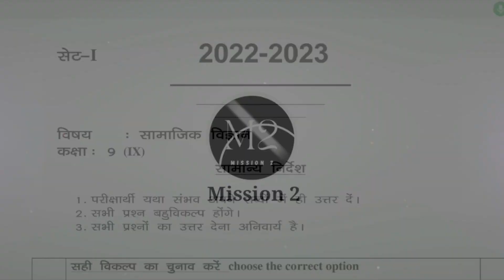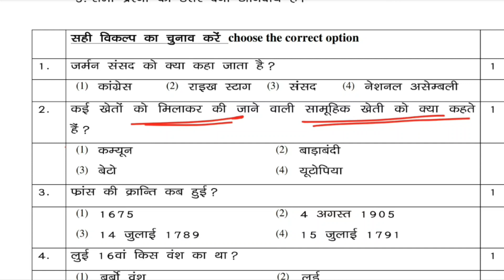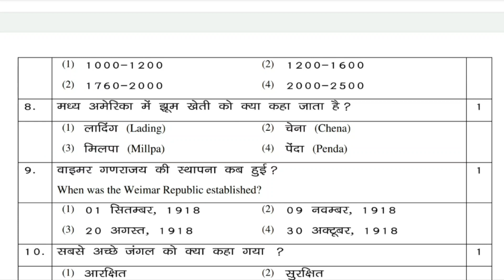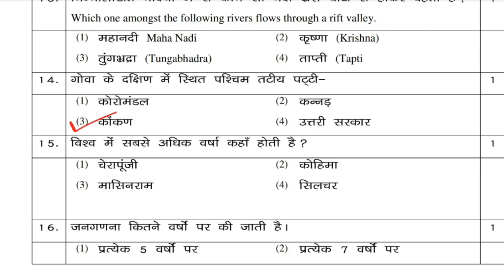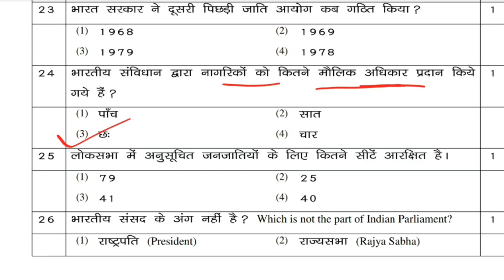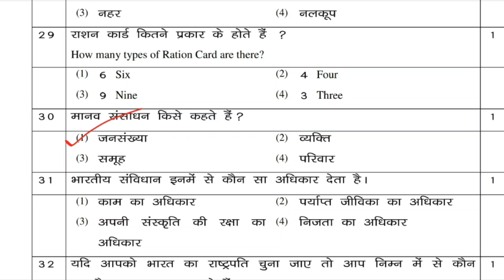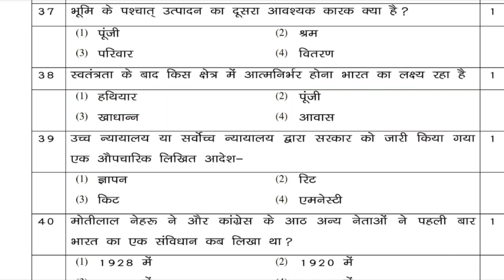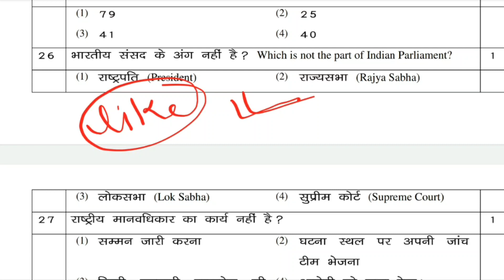Class 9 Social science Question Paper 2023 || guess question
जी हां आप अपने 9th बोर्ड एग्जाम में अच्छा मार्क्स को करना चाहते हैं तो आप सही जगह पहुंच गए है 😍

हर कठिनाइयों से अब तुझे आगे बढ़ना है
तू रुक नही अभी तो तुझे और पढ़ना है ✊✊

तैयारी अगर शुरू से की जाय तो  कैसे बेस्ट मार्क्स ना  आए
हिंदी मीडियम एजुकेशन इंडिया का नंबर 1 प्लेटफार्म मिशन 2 😍